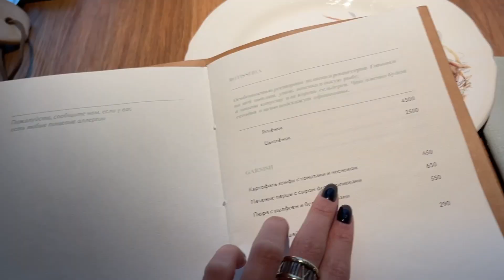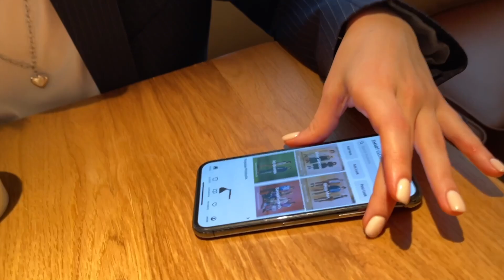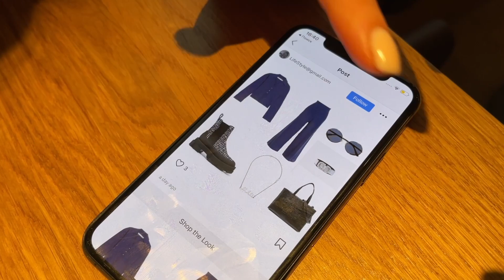ПУСТЫЕ БАНОЧКИ ВЕСНЫ | НОВЫЙ РЕСТОРАН | ВСТРЕЧА С ПОДРУГОЙ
Соскучились по пустым баночкам?☺️  пишите в комментариях ваши вопросы 👇🏽